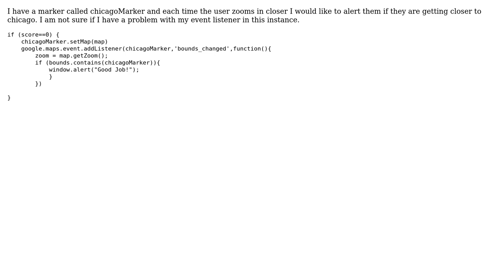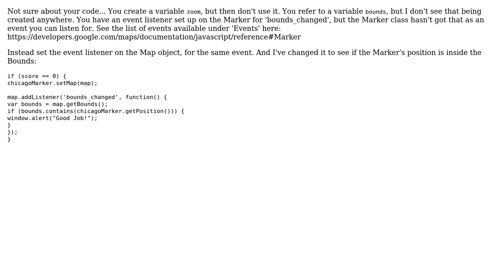GIS: Alert Box on Marker Google Maps API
With thanks & praise to God, and with thanks to the many people who have made this project possible! | Content (except music & images) licensed under CC BY-SA | Music | Images & others | With thanks to user user86137 user PolyGeo user duncan and the Stack Exchange Network Trademarks are property of their respective owners. You are responsible for your own actions.